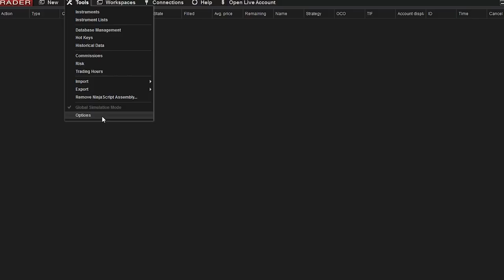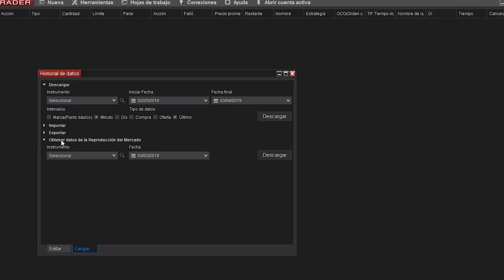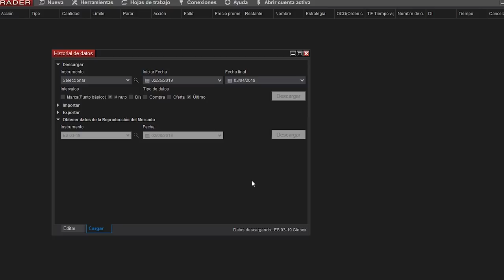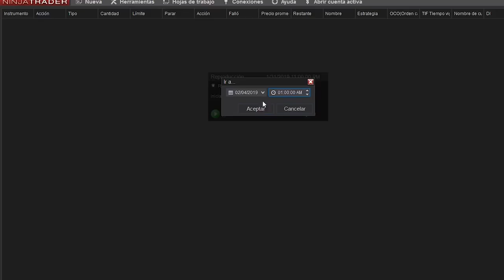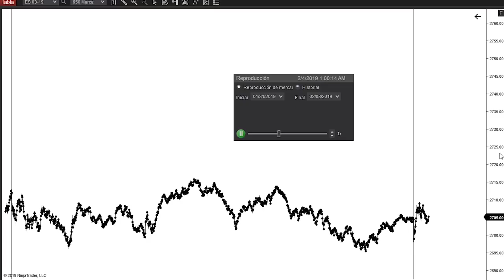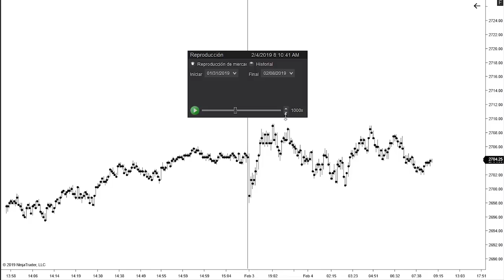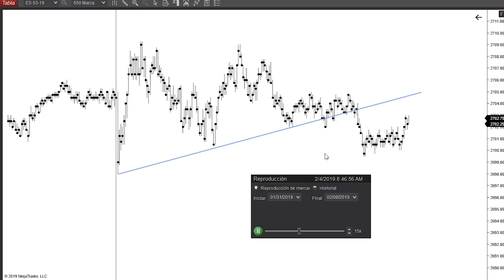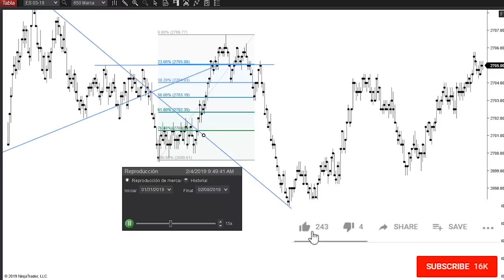Como hacer Backtesting en Trading ✅ (Cualquier Estrategia) - NinjaTrader